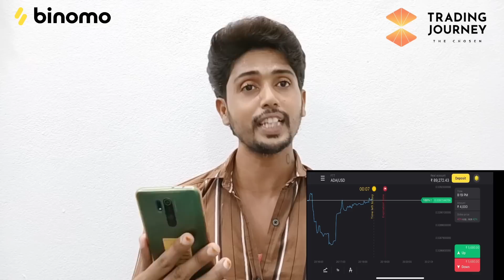కోడిగుడ్డు పులుసుని ఓన్లీ వన్స్ ఫసక్ చేసిన లతా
Participate in Binomo's Trading Journey: The Chosen with valuable prizes from Apple and an exciting story

You can win:
1 out of 20 Apple gadgets;
Valuable bonuses on Binomo;
Free access to a paid tournament with a fund of $4,000.

Participate in Binomo's TJ. Unleash the power of trading within yourself!